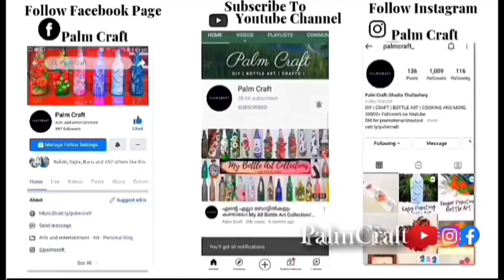Easy Glass Bottle Craft/Bottle Art With Waste Materials/DIYPeanut Shell Craft Ideas/PALMCRAFT EP 278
Easy Glass Bottle Decor/Simple Bottle Art Ideas/Finger Painting Craft/Home decor/PALMCRAFT EP 271

Eno Greeting Pattern Paper Book

AMY & ELY Pack of 10 Glitter Powder

Fevicol 1 KG Craft Glue & Office Glue Refill Pack

Macrame Cord Cotton Single Strand Soft Thread

Itsy Bitsy Handmade Paper Flowers for Craft

CrafTreat Floral Decoupage Paper

CrafTangles Decoupage Paper Pack

Itsy Bitsy Fabric Deco Magic Glue

Itsy Bitsy-Chalk Acrylic Paint

Beadsnfashion Tiger Tail Beading Wire Combo

diy art & craft punch kit

6 Different Size Paint Brush =

Bottle Art With simple painting design
Palm craft Bottle Art
gorgeous
lockdown special bottle art
kids special bottle art
bottle art easy bottle art
simple bottle design ideas
bottle art for gifting
trash to treasure
quick &easy bottle art design
 easy bottle painting idea
simple bottle painting ideas
simple bottle craft malayalam